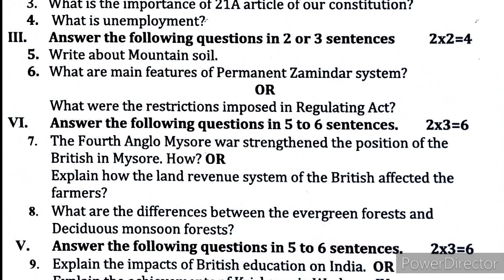10th Standard | Social Science | FA-1 | Question Paper Set-4 | Question Paper FA-2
10th Standard | Social Science | FA-1 | Question Paper Set-4 | Question Paper FA-2